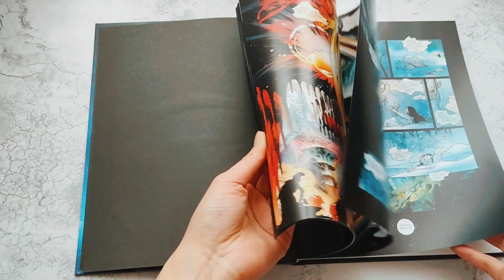«Зигфрид. Том 1. Графический роман» (видеолисталка)